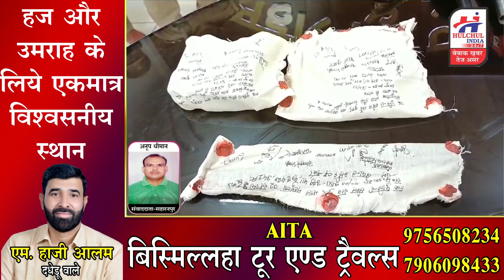सहारनपुर की बडगांव पुलिस ने किया सरिया चोर गिरोह का खुलासा